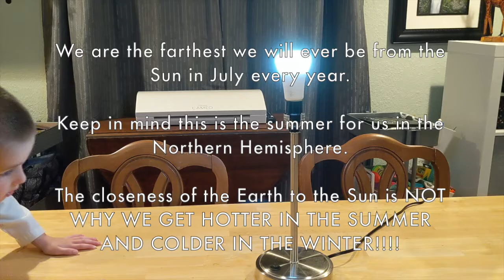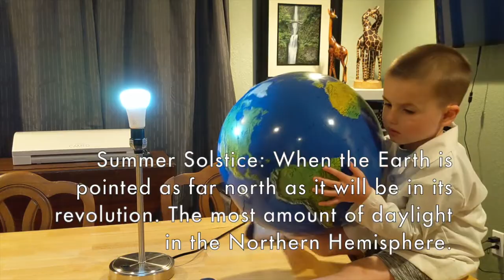Earth's Rotation, Revolution, and Seasons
Here we will demonstrate why Earth has day and night, how the Earth travels around the Sun, and why we have seasons. Spoiler! It's not because we are closer to the Sun!